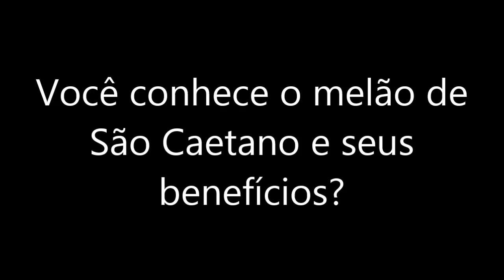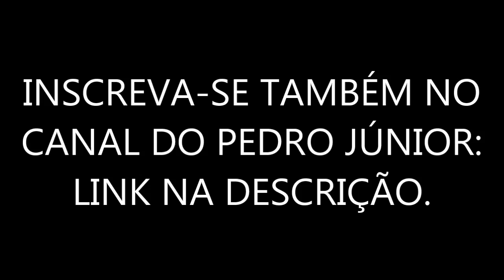Benefícios do melão de são caetano, Câncer, Diabetes, HIV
Garanta seu acesso ao Palavra do Dr. Lair Ribeiro. Escolha o Link com o assunto que mais te interessa:

7 MITOS MÉDICOS QUE ESTÃO DESTRUINDO A SUA SAÚDE